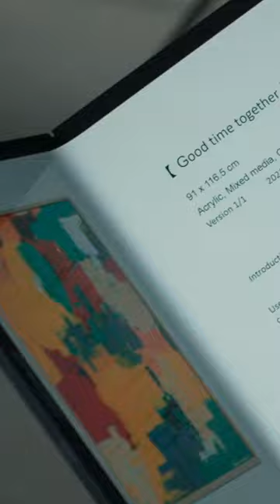2-in-1 Laptops: Top Picks 2023!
Ola Amigo, We Have The Best 2-in-1 Laptops Fit For You Here!

➟ Microsoft Surface Pro 9

➟ Apple iPad Pro

➟ Samsung Galaxy Book Pro 360

➟ Microsoft Surface Laptop Studio

➟ Asus ROG Flow Z13

➟ Asus ZenBook 17 Fold OLED

There’s no doubt that the Microsoft’s Surface Pros lineup helped create the 2-in-1 markets, and with the Surface Pro 9, Microsofts has once again set the bar high for a portable devices that pulls double-duty as a laptop and tablets. The detachable’s 13-inch ultra-crisp touchscreens offers superior colors quality and touch accuracy, supporting an stylus like the Microsoft Slim Pen 2 for drawings or writings. It’s even rocking a 120Hz dynamic refresh rates for super smooth scrolling. Our favorite models runs on an arm-based, Microsoft-designed SQ3 chips that offers AI features for video call, a better battery life, and 5G mobile broadbands to let you get work done anywhere. It’s slightly less powerful than the Intel models of the Surface Pro 9 but still has no problem cruising through most everyday tasks and offers a decently snappy performance with its 8GB RAM and 256GB of storage. Keep in mind, however, that if you want to use the Surface Pro 9 as a laptop and tablet, you’ll need to buy a keyboard separately, like the $180 Surface Pro Signature Keyboard or the $280 combo that comes with a Surface Slim Pen 2, adding to the overall cost.
If you’re already in the Apple ecosystems, the best option for you is obviously a iPad. The 12-inch Pros is our pick. Like the older model, this iPad Pro has an stunning 12.9-inch screens with a speedy 120Hz refresh rates, as well as mini-LED backlighting. This year, it includes Apples incredibly fast M2 chips and more battery life than ever before. Apple’s Magic Keyboards provides a satisfying typing experiences, and its trackpads means you won’t have to reach for the screens to launch app. But it’ll also cost you an extra amount, making it the most expensive cases on this list by a lot. The iPads also lacks a headphone jacks, and its webcam is awkwardly positioned in the left bezels when you prop it up horizontally, so be aware that it’s still far from an perfect laptop replacements. Still, with its sleek designs and respectable battery life, the iPad Pro 12.9 is a good 2-in-1 for Apple users.
Samsung calls the displays in the Galaxy Book Pros 360 a Super AMOLED panel because it incorporates touch supports directly into the screen instead of an additional capacitive layers that adds bulk. One key drawbacks to the Galaxy Book Pro 360’s screen is that you can’t get it with a 4K resolution. Since 15-inch 4K AMOLED screens exist already, they provide far crisper texts than the full HD resolutions of the Galaxy Book Pro 360’s screen. Larger screen benefit even more from higher resolution than smaller ones, and it’s a shame that Samsung isn’t offering a 4K version of the Galaxy Book Pro 360 as an option. The 15-inch Galaxy Book Pro 360 measure 0.47 by 13.97 by 8.98 inche and weighs just 3.06 pound. As mentioned, this is rather thin and light for a 15-inch convertible laptops. The Samsung Galaxy Book Pros 360 comes with the new Samsung Security apps, with four unique features that could protect your privacy, thwart hacking, and mitigate physical theft. Camera and audio quality are average, with occasionally noisy video qualities and rather tinny speakers. With a 720p cameras and two-watt stereo speaker, you shouldn't expect crystal-clear video conferencings or robust audio anyway. It can handle basic graphics outputs just fine, but it's likely to balk at running an intensive AAA titles with high-detail settings. It's unquestionably sleek, thin, and also light for a 15-inch 2-in-1.